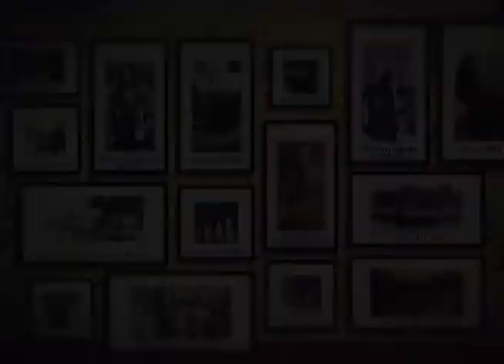A Velha Nova Friburgo - Um Jogador de Futebol e Suas Memórias - 16/11/2018 - Bloco 1 - Luau TV